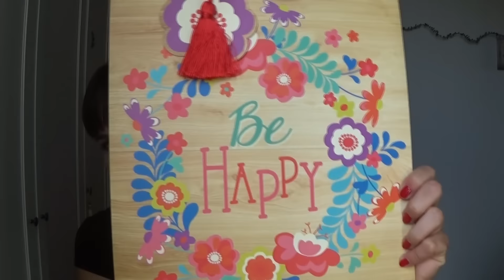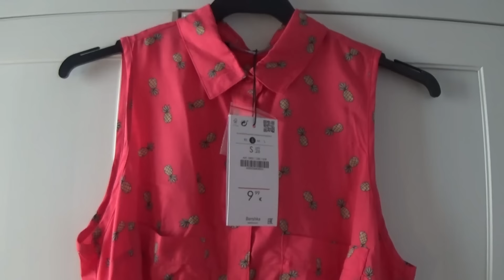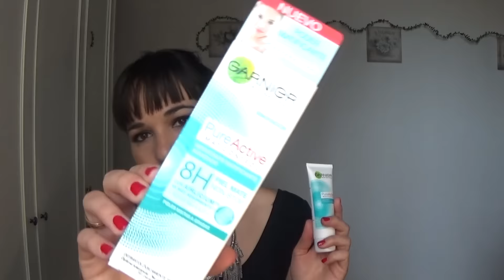COMPRAS DE MARZO | ROPA, CALZADO, DECO Y MAKEUP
Haul de Marzo!
Os dejo aquí abajo los links directos al sorteo del smart watch, así como las webs que me han obsequiado con la funda de móvil y los relojes.

¿Quieres un smart watch como el que enseño en el video?
Participa en el sorteo de mi canal y puede ser tuyo! ( finaliza el 27 de ABRIL)
♡Link al SORTEO:

♡Link a  BANGGOOD: (Smart watch)

¡MIL GRACIAS POR DEDICAR UN RATITO VUESTRO A VERME!